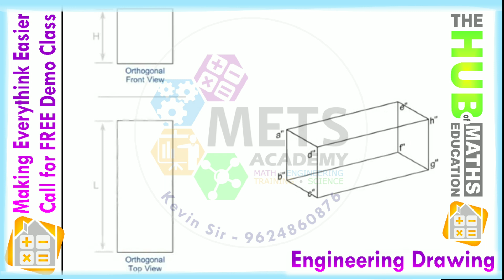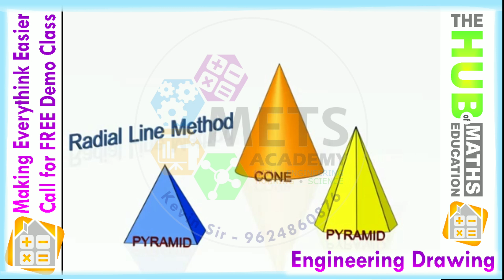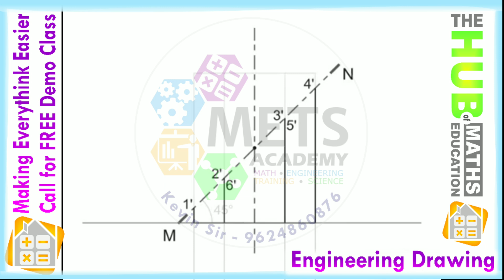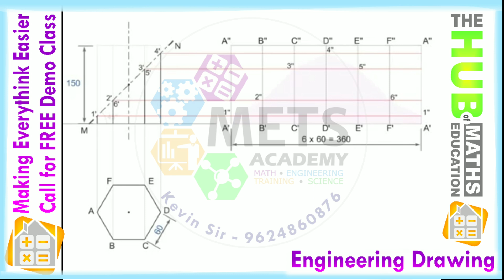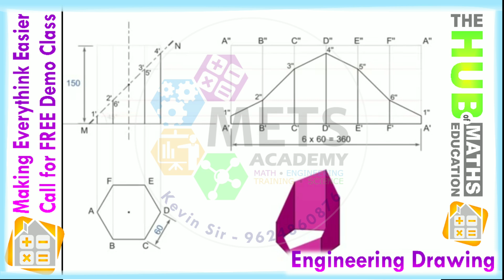Development of Surface - Part 1 | 3D Animation | Engineering Drawing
Development of Surface - Part 1 | 3D Animation
Engineering Drawing | Engineering Graphics

Welcome to Digital Classroom
We provide a BEST Learning Platform for
   - Class 1st  to 12th (NCERT)
   - Diploma Engineering
   - Degree Engineering
   - UPSC & GPSC
   - GRE_Maths

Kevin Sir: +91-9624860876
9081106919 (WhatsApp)